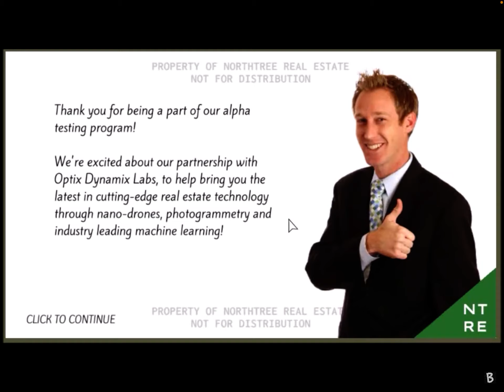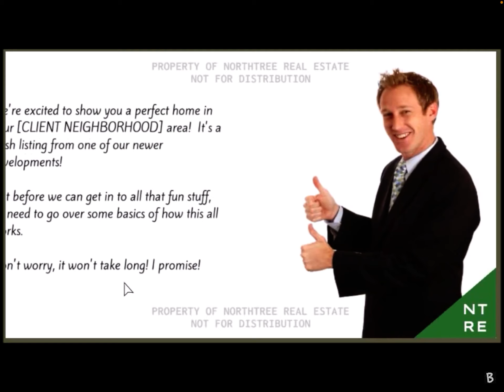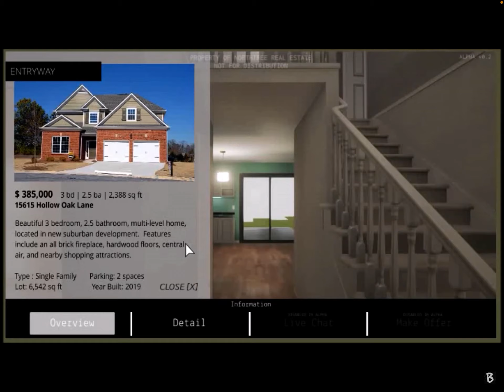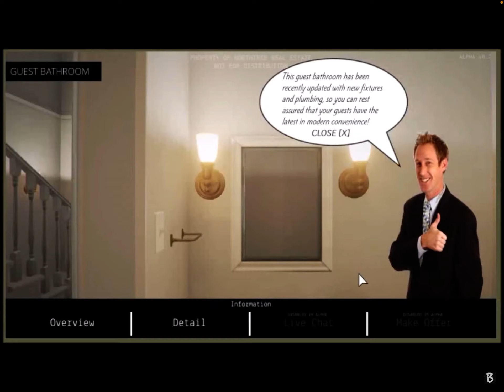The Open House Part 1: b. l. o. o d